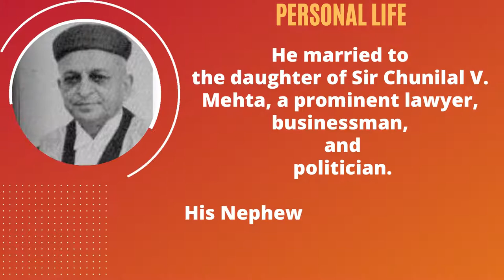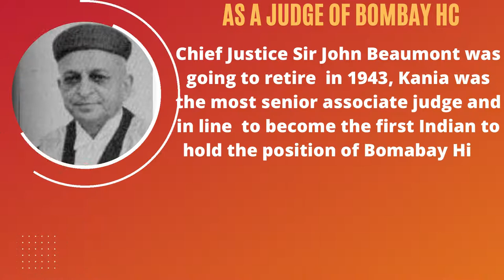Chief Justice H.J. Kania|| First Chief Justice of India|| Judge Who died in His Office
This video will let you know what was the cause behind his death.This video will help viewers to know about the First chief Justice of India Sir H.J. Kania. This video will let you know about his marriage, his education, his experience at bar, his journey from Bombay High Court to Federal Court. He became the first Indian Chief Justice of Federal Court. This video will let you know about his appointment as first Chief Justice of India. This video will reveal why he could not become the chief justice of Bombay High Court.
This video will let you know what was the cause behind his death. This video will also inform the viewers whether at the time of his appointment the convention that the senior most judge of Supreme Court of India will be Chief Justice of India will be or not?